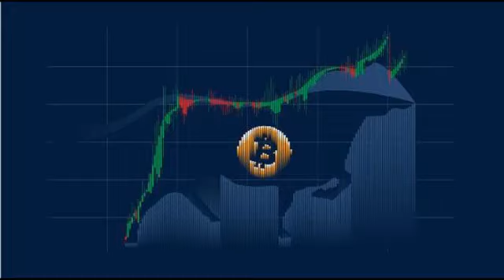Bitcoin için çarpıcı yorum! Gözünü tepeye dikti